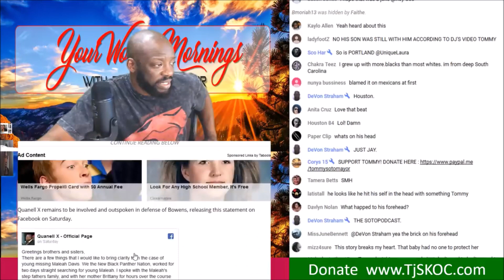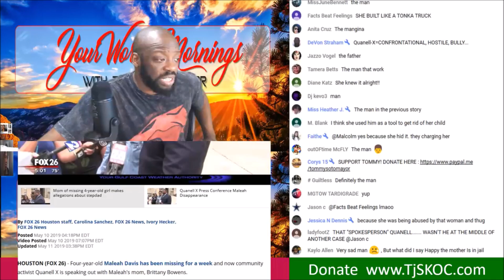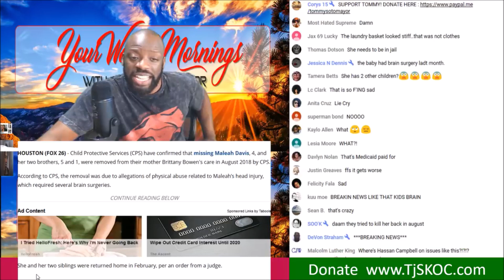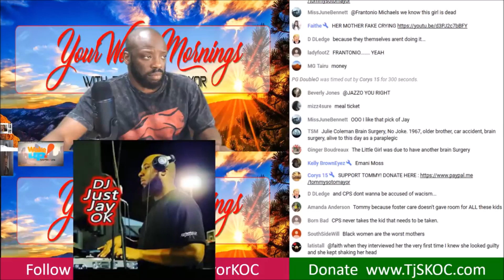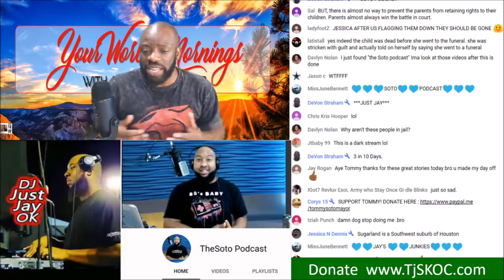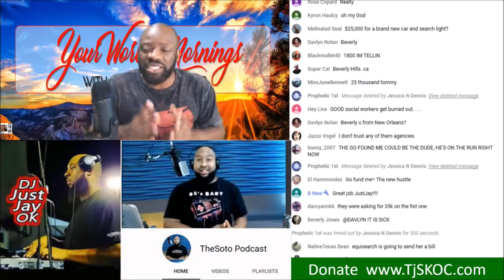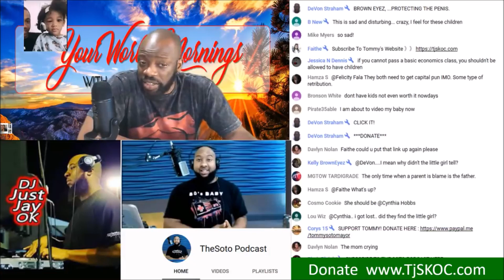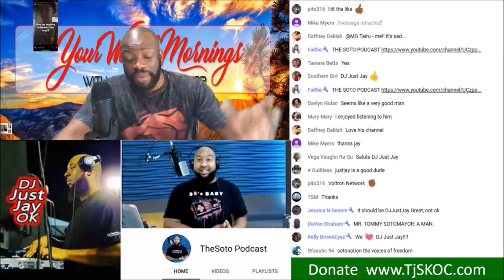"Maleah Davis" call-in show w/Tommy Sotomayor & DJ JustJay